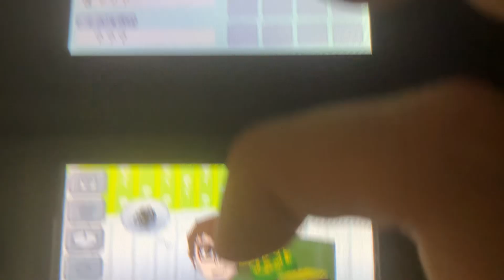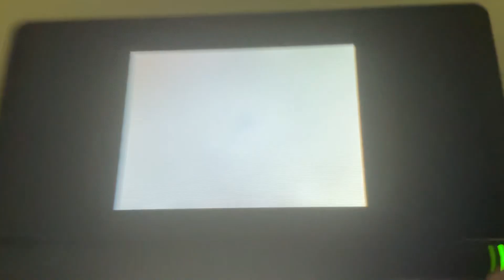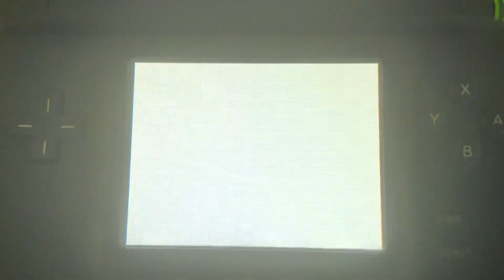My Tomodachi Life Series: My mind is full of blanks after a good ol’ cough! (Season 2, Episode 16)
No Islanders added in today!